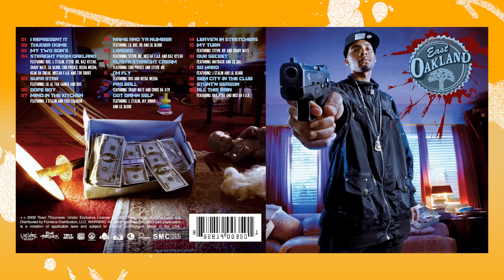Philthy Rich: Police Harassment, Messy Marv, Livewire Records, Work Ethic, Community Givebacks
History of the Bay Episode 69: Philthy Rich has been in the rap game for over 15 years and become a Bay Area legend. Growing up in East Oakland's Seminary hood, Philthy transitioned from the streets to music and gained a huge success through his nonstop work ethic. Starting off with J. Stalin's Livewire Records, Philthy now develops new artists through his label FOD Entertainment. Overcoming prison stints, police harassment, beef with other rappers, haters, and snakes in his circle, Philthy has achieved nationwide success and continues to give back to his community.

Hat by So Fresh Clothing
Soccer jersey by San Francisco City FC
Produced by DEO @deo415, videography by @mvp_kingced

0:00 Over 15 years in the rap game
2:00 King of Oakland documentary
4:37 CD era / digital era
10:43 Growing up in East Oakland / Seminary
11:36 Oakland rap influences
16:30 Giving back to the community
19:06 Police harassment
22:29 Going from the streets to rapping
27:04 Joining Livewire
29:28 FOD Entertainment
34:40 Work ethic and staying solid
40:39 SMC Records
42:57 Messy Marv
48:04 Rap beef and haters
53:29 Nationwide success
57:30 Developing new artists
1:00:56 Internet faking
1:08:11 King of Oakland title
1:10:51 Livewire reunion tour?
1:15:37 Damon Jamal
1:19:47 People switching up